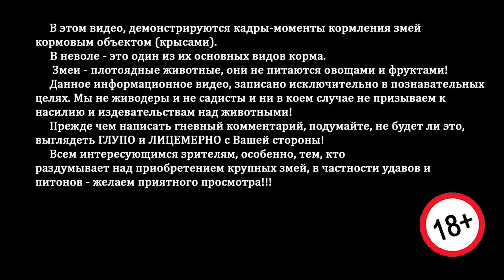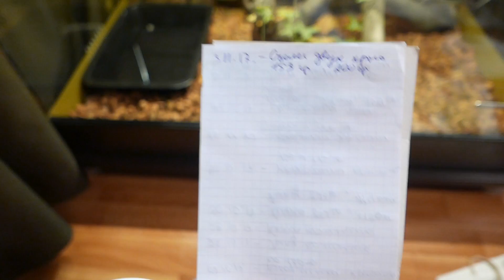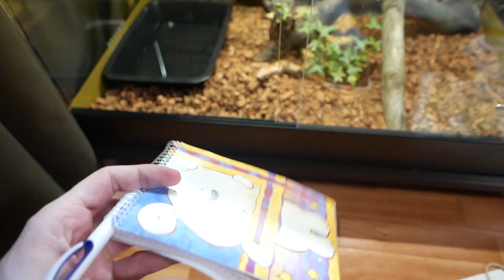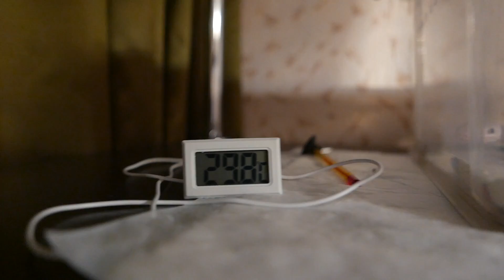СНОВА НЕ СТАЛ ЕСТЬ...КАК НАМ УДАЛОСЬ НАКОРМИТЬ ПИТОНА "SUPER RUSSO" РИКИ???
😀Будем очень благодарны за поддержку канала!:
Яндекс:
WebMoney:
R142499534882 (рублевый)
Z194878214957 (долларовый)